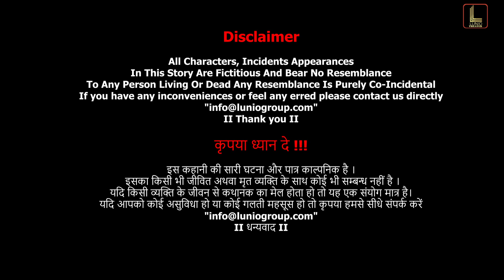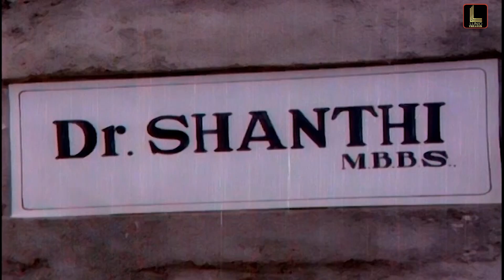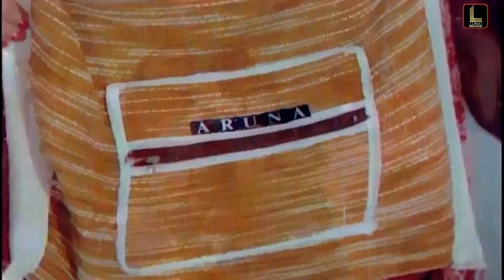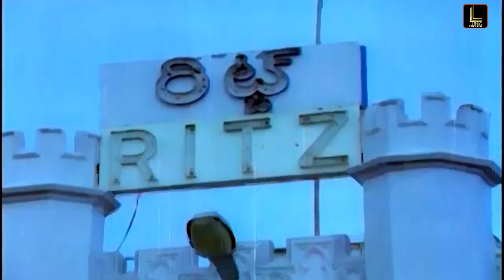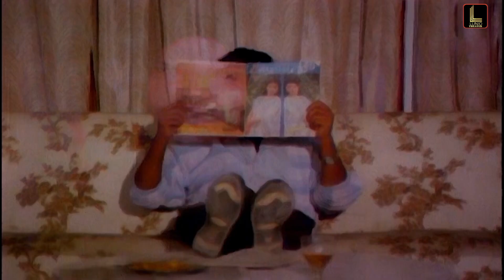Power 35 | Action Suspense Comedy South Full Movie In Hindi Dubbed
Starring :  Dr Rajasekhar,Jeevatha
Director : K Ranga Rao
Producer : V Srinivasa rao
Music Director : Raj koti